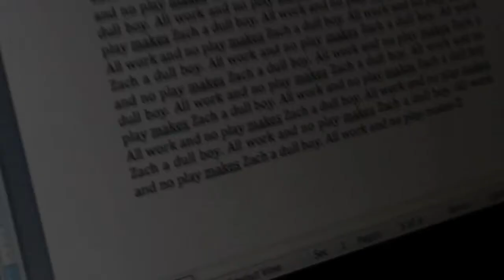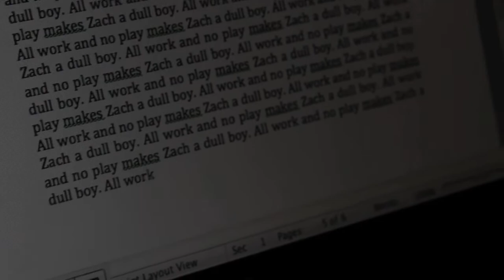A Day in the Life of Ken Burns